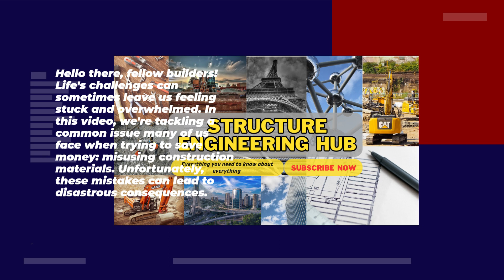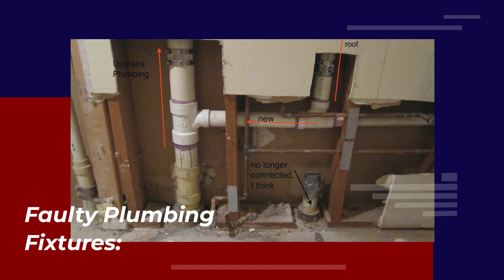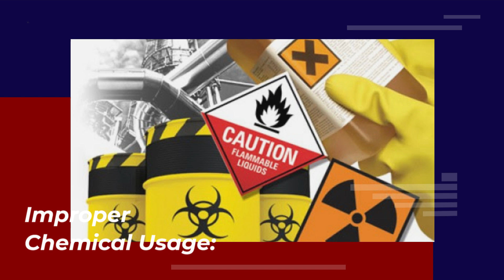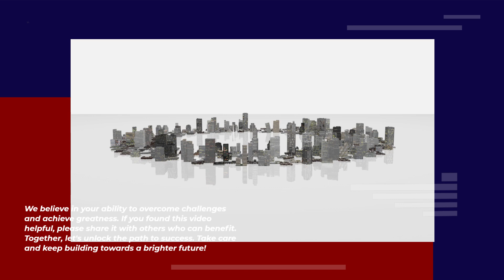Misused Construction Materials: How to Avoid Disasters and Save Your Project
In this informative video, we address the challenges faced by builders when it comes to saving money and using construction materials wisely. We explore the top 5 misused construction materials with the worst side effects, such as low-quality electrical wiring, faulty plumbing fixtures, unsupported load-bearing structures, inadequate insulation, and improper chemical usage. By understanding these mistakes and learning the right techniques, you'll be empowered to protect your well-being, home, and financial stability while avoiding potentially devastating outcomes.